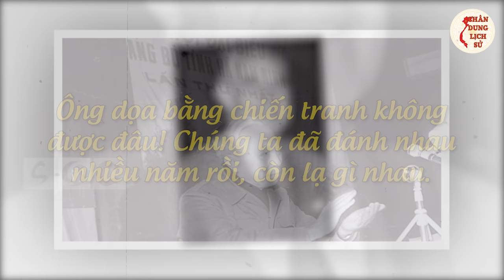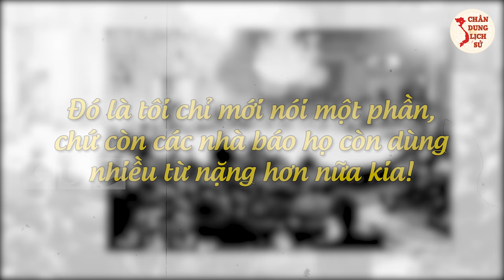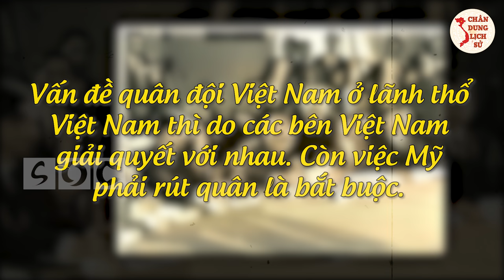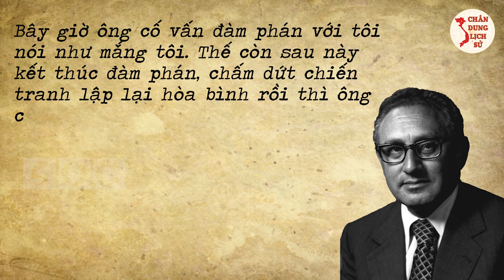Cú ĐẬP BÀN Của Nhà Ngoại Giao LÊ ĐỨC THỌ Khiến Cố Vấn Mỹ Bị Mắng Cay Đắng Phải CÂM NHƯ HẾN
Các bạn thân mến, trong thời gian từ năm 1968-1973, cuộc đấu trí bằng ngoại giao để đi đến ký kết hiệp định Paris đã diễn ra căng thẳng, khốc liệt không kém cuộc chiến trên mặt trận quân sự. Đưa B52 ồ ạt tấn công vào Bắc Việt Nam và thủ đô Hà Nội, Mỹ âm mưu đưa nơi đây về thời kỳ đồ đá, buộc đoàn đàm phán tại Paris phải ký kết hiệp định với điều khoản có lợi cho Mỹ. Trên bàn hội nghị “Ông Thọ ở Paris đã mổ xẻ tôi bằng những con dao rất nhọn, với tay nghề của một nhà phẫu thuật”, cố vấn tổng thống Mỹ Kissinger đã thừa nhận. Vậy nhà ngoại giao Lê Đức Thọ đã làm gì? Tất cả sẽ được bật mí ngay sau đây. Chân Dung Lịch Sử mời quý vị cùng theo dõi.

👉 Những Người Thực Hiện:
► Biên tập nội dung: Thu Hoài, Phạm Huệ.
► Dẫn chương trình: Hoàng Nga.
► Thuyết minh: Phương Anh.